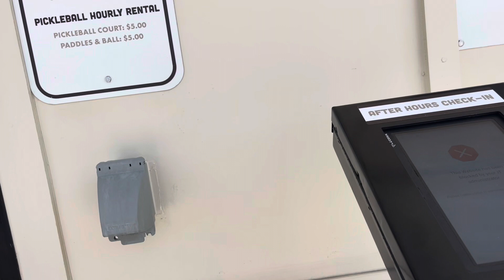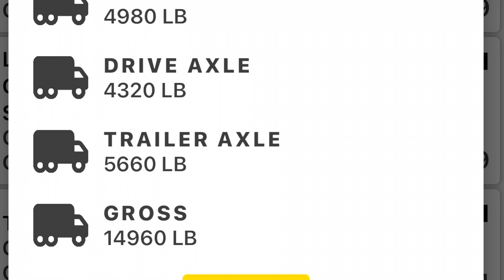First Tow with Ram 2500 to Panama City Beach - Loves RV Stop